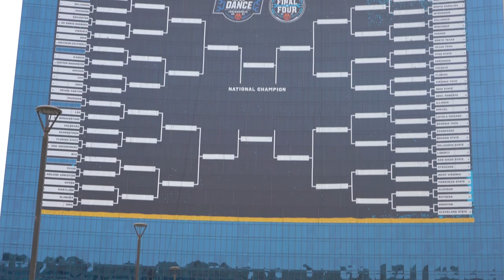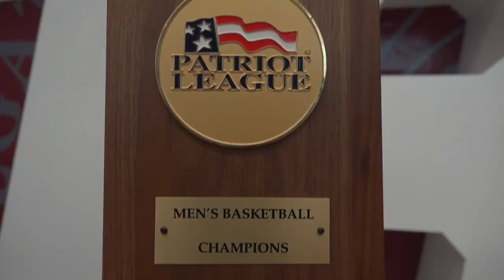Patriot League Studio Interview: Colgate's Matt Langel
Coach Matt Langel has Colgate men's basketball back in the NCAA Tournament for the second time in three years, and he joined us in studio to talk about the experience, the Colgate fans and alumni, and the No. 13.